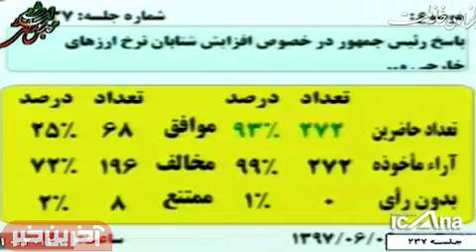نهایی شدن جلسه پاسخگویی روحانی به مجلس 6شهریوز97